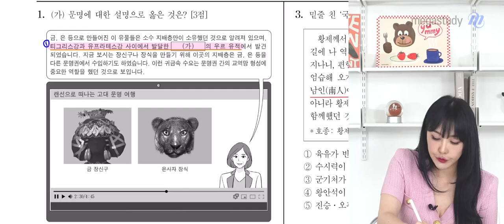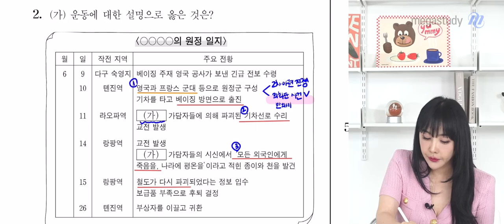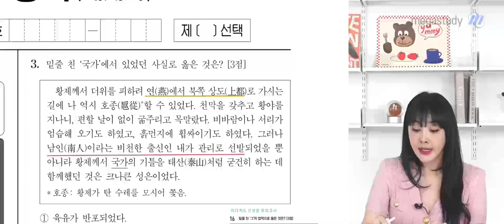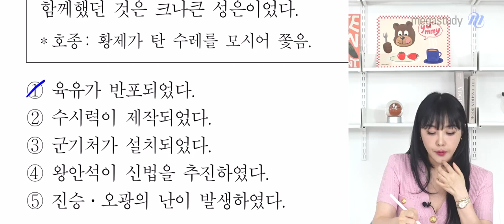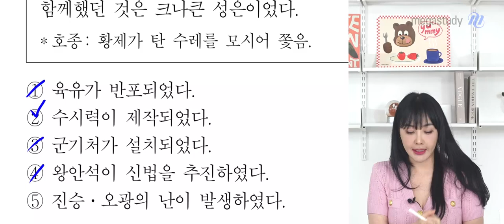[메가스터디] 사회 이다지쌤 - 2025학년도 고3 9월 모의고사 세계사 해설강의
사회 이다지 선생님의 2025학년도 고3 9월 모의평가 해설강의 영상입니다.

- 사회 이다지 선생님을 더 알고 싶다면?